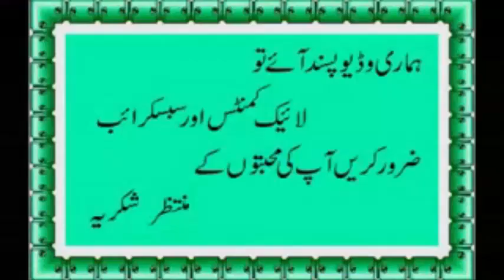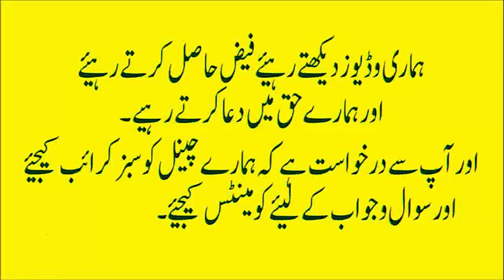Foods to Eat When You're Pregnant in urdu (Urdu|Hindi)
pregnancy main ehtiyat in urdu,pregnancy me kya khana chahiye in urdu,hamal me humbistari,pregnancy urdu,how to save pregnancy in urdu,pregnancy me parhez,hamal ka 3 mahina,hamal k doran diet,which fruits are good in pregnancy in hindi,avoid fruit during pregnancy,pregnancy me healthy food,which food not eat in pregnancy,grapes in pregnancy in hindi,what to do or not during pregnancy in hindi,hindi pregnancy tips,symptoms of baby boy during pregnancy in hindi,27 weeks pregnant, Pregnancy Week by Week